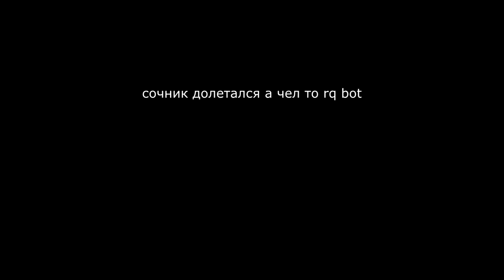ONETAP CRACK | RAGE СКАЧАТЬ В3 КРЯК #18 (bonus The KuCJloTa)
Привет я живой и я вернулся! Этот год будет нашим я отвечаю :)
Советую смотреть медию с максимальным значениме пикселей!(1080p)
Это медия с кряком как всегда. Сори за качество тут есть моменты со стрима и с ними я ничего не сделаю уже ;)